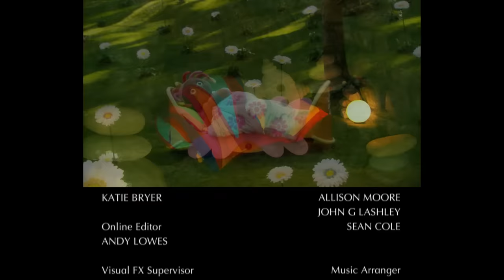In the Night Garden 406 - Upsy Daisy's Special Stone | HD | Full Episode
Upsy Daisy gives her special stone to Igglepiggle to look after whilst she rides the Ninky Nonk. Igglepiggle starts to play with the ball and forgets all about Upsy Daisy’s stone!  Makka Pakka finds the stone and gives it back to Igglepiggle so that he can give it back to Upsy Daisy – just in time.

And so begins In The Night Garden… a thoroughly modern interpretation of a nursery rhyme picture book that takes children on an imaginative journey to meet a host of wonderfully silly characters living together within a happy and caring community.